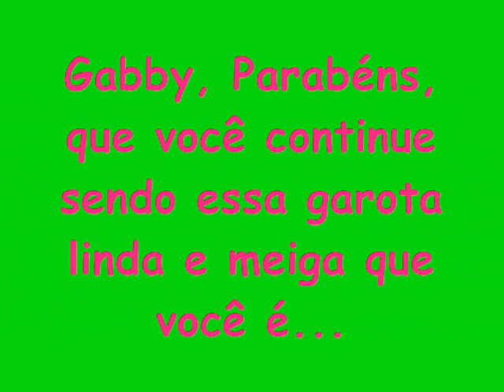Feliz Aniversário Gabby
Parabéns, 18 aninhos, já pode ser presa...ebaaaaa